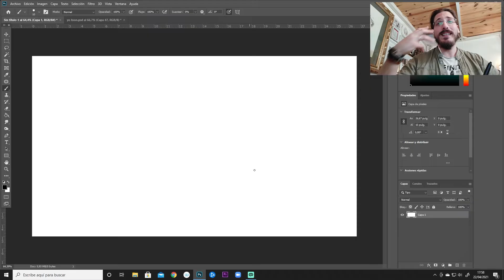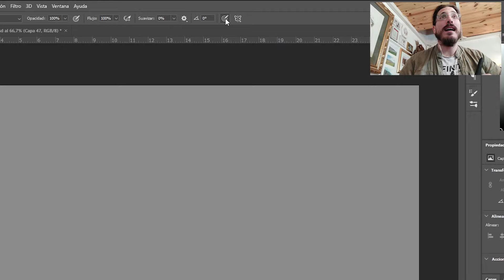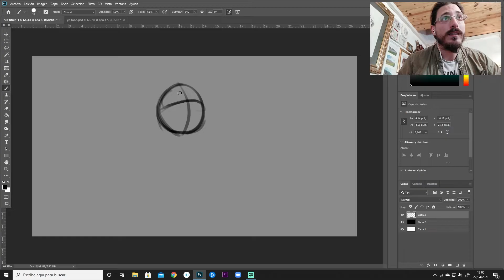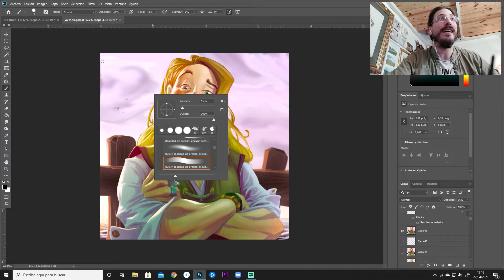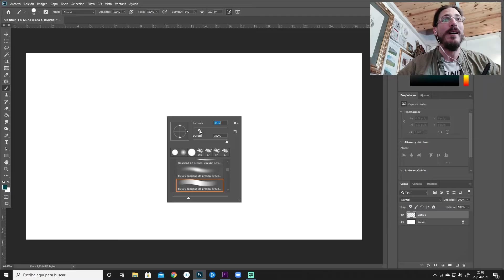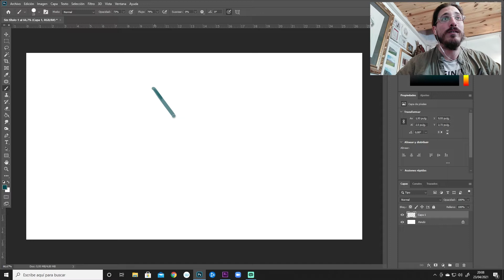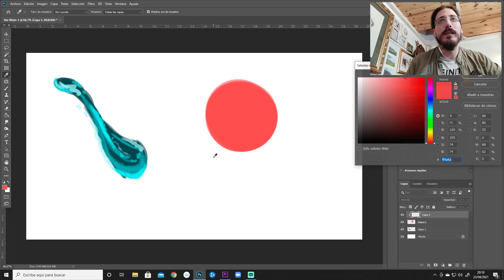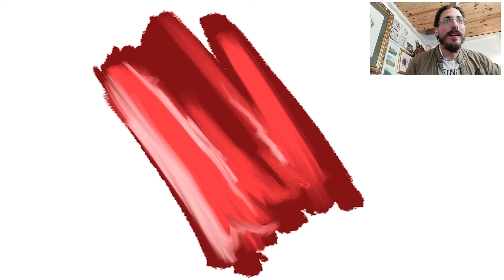Pinceles DIGITALES [ GRATIS💸 ] para Photoshop # DIBUJO DIGITAL para principiantes 2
Contenido del video:
00:00 Introducción
01:34 Pincel para bocetar ( + truco gratis )
06:06 El peor boceto de la historia
08:27 Pinceles para colorear ( pincel blando y para difuminar )
11:31 Pincel para colorear TIPO OLEO
13:13 Conclusión

Si quieres ver estos mismos pinceles en acción ve a ver este vídeo

Espero de todo corazón que este vídeo te haya ayudado a ver que no son los pinceles los que te limitan. Hay gente haciendo hiperrealismo con un bolígrafo que cuesta menos de un dólar.

AGARRA LO QUE TENGAS A MANO Y PONTE A DIBUJAR, INVESTIGAR, PROBAR Y JUGAR COMO SI NO HUBIESE UN MAÑANA.